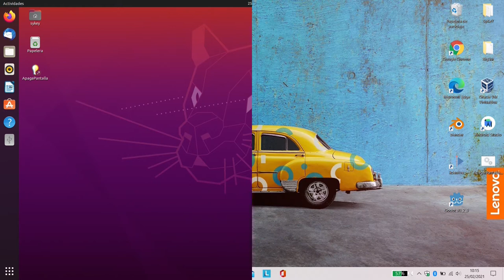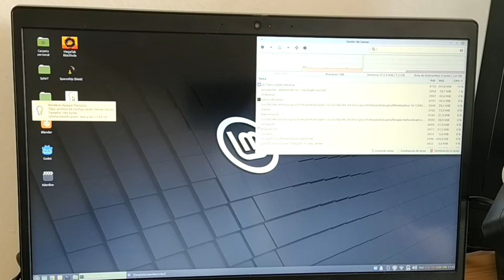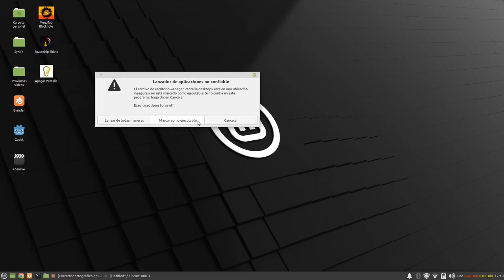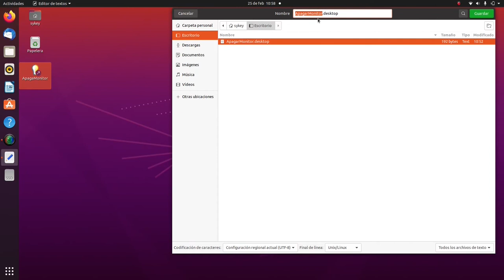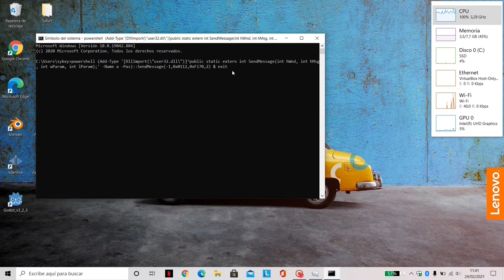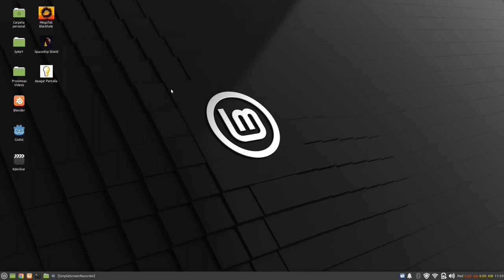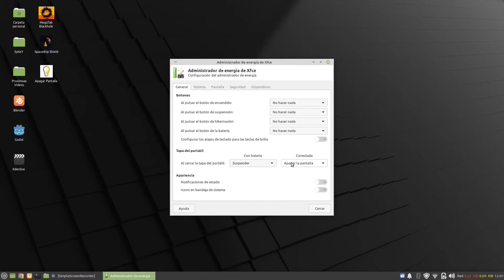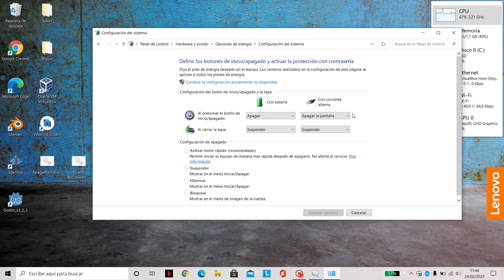Cómo apagar la pantalla del portátil (Linux/Ubuntu y Windows)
En este vídeo veremos las diferentes formas que tenemos para apagar la pantalla de tu ordenador, portátil, laptop sin necesidad de suspender ni hibernar.

Veremos las posibilidades que tenemos tanto en Windows como en Linux (concretamente Ubuntu 20.04 y Linux Mint XFCE 20.1).

Esas dos posibilidades son las siguientes:
1.  Con una instrucción que ejecutaremos y con la que crearemos un acceso rápido incluso en el escritorio de Ubuntu con Gnome.
2. Con las opciones que nos permite el propio sistema operativo a través del administrador gestor de energía.

También veremos el consumo energético que tiene el Lenovo IdeaPad 3 con la pantalla apagada y la pantalla encendida, de esta forma podremos apreciar si el ahorro energético es considerable o no.

Y como se podrá apreciar en el vídeo, y lo que más me ha sorprendido, es el bajo consumo de este ordenador el Lenovo IdeaPad 3 15iil05, que consume menos que algunas de las bombillas de tipo Led que tengo en casa.

Instrucción en Linux (Ubuntu, Mint y derivados)
Apagar        ► xset dpms force off
Encender    ► xset dpms force on
En espera   ► xset dpms force standby
Suspender  ► xset dpms force suspend

Instrucción en Windows 10
powershell (Add-Type '[DllImport(\"user32.dll\")]^public static extern int SendMessage(int hWnd, int hMsg, int wParam, int lParam);' -Name a -Pas)::SendMessage(-1,0x0112,0xF170,2) &
exit

OTROS VÍDEOS DE INTERÉS:
Lenovo IdeaPad 3 15IIL05 - Mi experiencia en Windows y Linux

energy consumption
power consumption
energy use
energy usage
energy deman
power consumed
Shut down, sleep, or hibernate your PC
Shut down screen
How to Turn Off Monitor Using Shortcut or Command-line